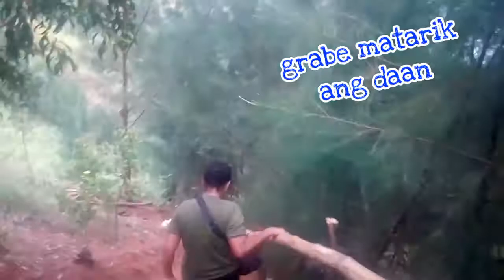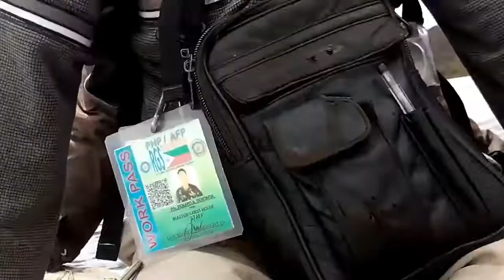Tayo'y Maglayag /Inulan kami Besh!!! / My Banca Experience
Maglayag tayo at diskubrehin ang Mabini Cadianao Dinagat Islanads